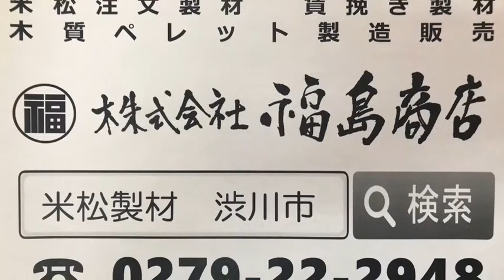群馬県 渋川市 米松製材 注文製材 規格外の幅の広い材料も製材出来ます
2020年8月 株式会社設立55周年を迎えます。
木材と建材を一括発注出来るので、一緒に現場配送可能